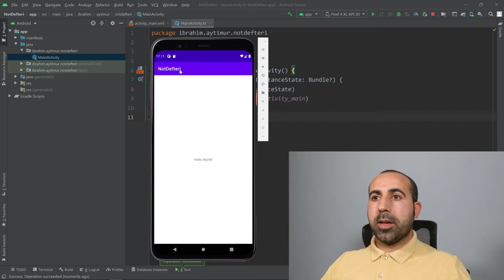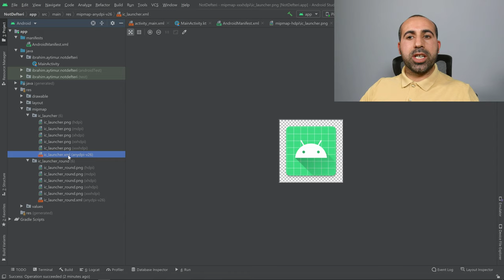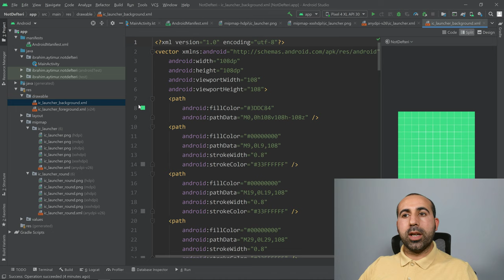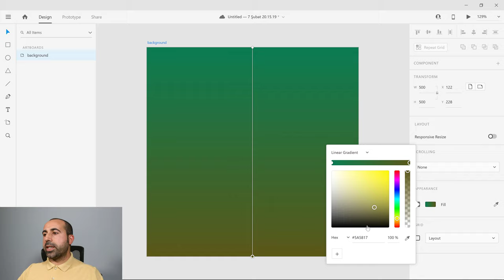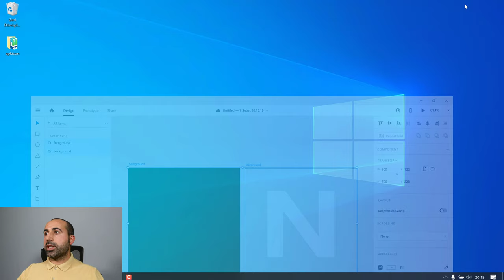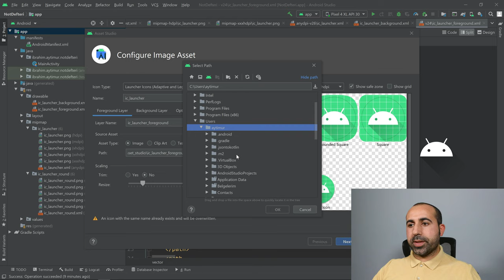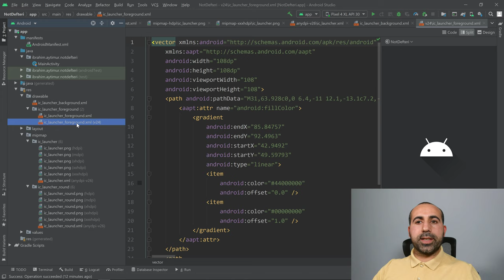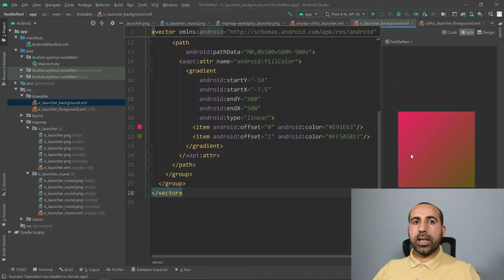Android Studio da Uygulama App İkonu Nasıl Değiştirilir 4K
How to Change App Icon in Android Studio